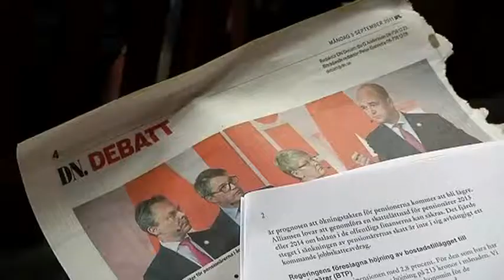Pensionärer får vänta på sänkt skatt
Det blir ingen sänkt skatt för pensionärer förens tidigast 2013. Istället satsar regeringen 500 miljoner kronor i bostadstillägg till pensionärerna som har det sämst ställt, mindre än en tjugondel av de 10-15 miljarder som regeringen sagt finns i reformutrymme nästa år.